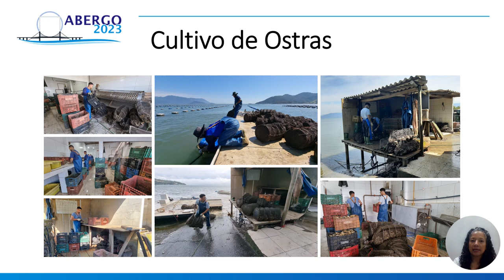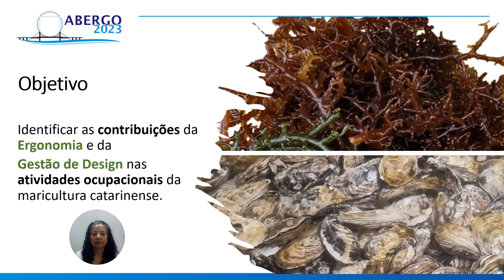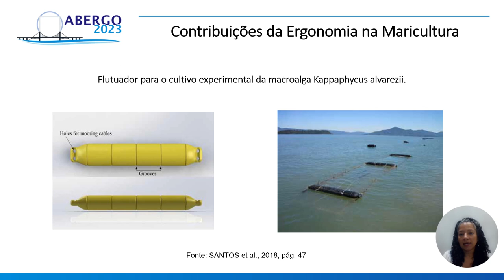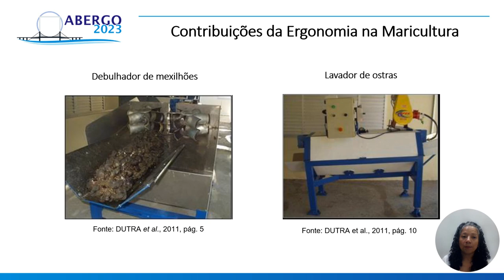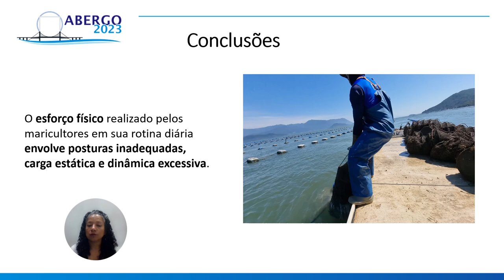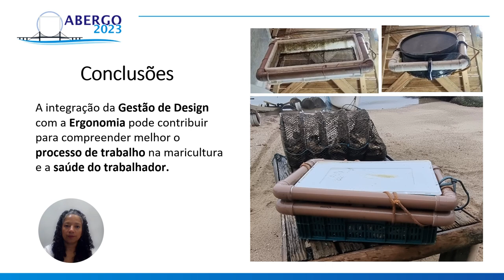ERGONOMIA E GESTÃO DE DESIGN NA MARICULTURA CATARINENSE